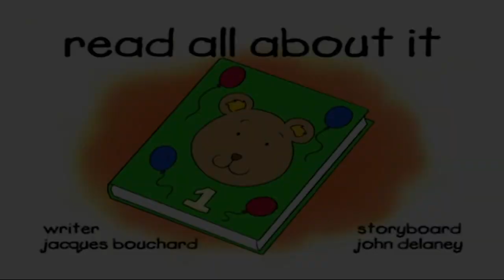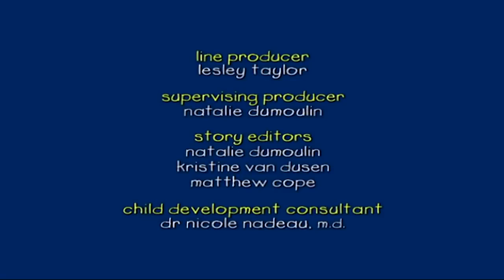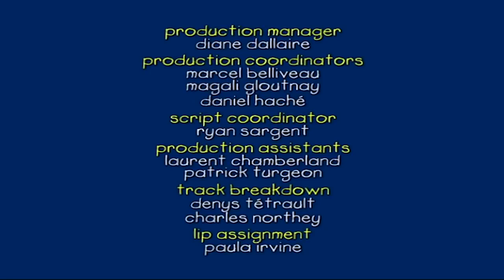Ruca e o Ritmo | Ruca em Português